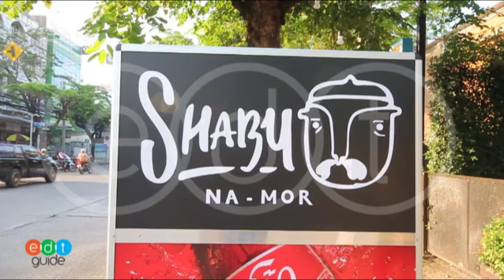บรรยากาศโดยรวมของชาบูหน้าหม้อ สาขาลาดพร้าว 101